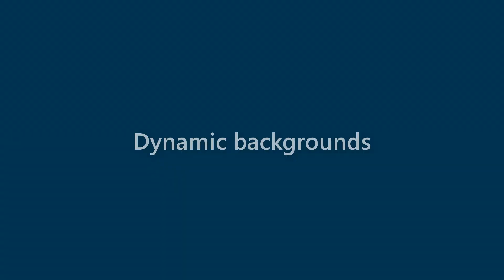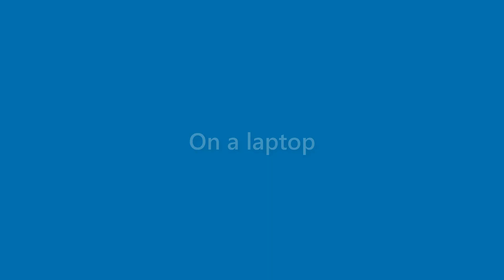Alexandria Carter - appearance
Name Look - Alexandria Carter - appearance. In this video we present "Alexandria Carter" name look and feel in various scenarios.
This video will cover:
How does "Alexandria Carter" look as a personal letterhead?
How does "Alexandria Carter" look on a business card?
How does "Alexandria Carter" look on a computer/laptop screen?
How does "Alexandria Carter" look with different background colors?
How does "Alexandria Carter" look with various fonts?